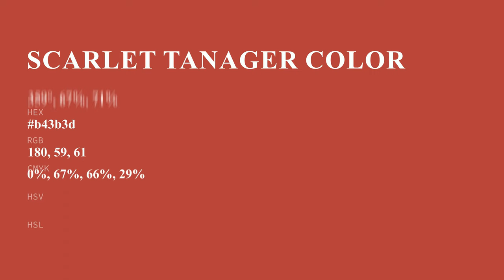Scarlet Tanager color b43b3d hex color - Red color - Cool color b43b3d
What color is Scarlet Tanager ? b43b3d hex color - Red color - Cool color b43b3d

Hex b43b3d Color Code is also known as Scarlet Tanager color.

Hex b43b3d Color code in RGB color code model is created after adding 70.59% red color, 23.14% green color and 23.92% blue color.
Hex b43b3d Color code in CMYK color (process color) code model is generated after subtraction of 0% cyan, 67% magenta, 66% yellow and 29% black.